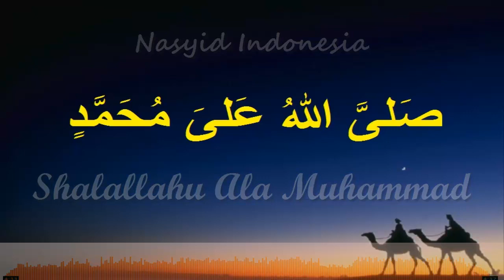NASYID INDONESIA SHALALLAHU ALA MUHAMMAD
Lagu-lagu Nasyid Indonesia yang sudah direcording dan disebarluaskan ke beberapa radio adalah:
1. Kita Satu – recorded at Sebelas Musik Studio Garut (Arrange by Ropik @ Studi Sebelas)
2. Semoga Allah Jadikan Hari Ini Kenangan Yang Indah Untuk Kita – recorded @ Demi Massa Production Jakarta (Arrange by Ropik @ Studio Sebelas)
3. Guru Abad 21 - recorded at Safa Marwah Studio Bandung (Arrange by Dicky @ Safa Marwah Production)
4. Shalallahu Ala Muhammad - recorded at Safa Marwah Studio Bandung (Arrange by Dicky @ Safa Marwah Production)

Billahi fii sabiilil haq
Wassalaamu’alaikum Wr.Wb.

Informasi Lebih Tentang Nasyid Indonesia:
Teddy "SNADA" Tardiana